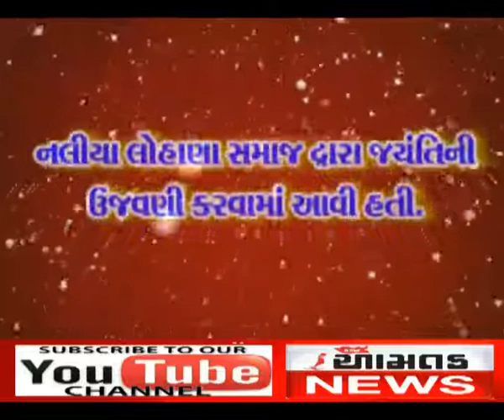નલિયામાં જલારામ જયંતિની ઉજવણી વિજય ઘેલાણી ટીવી ન્યુઝ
Video from kutchaamtak